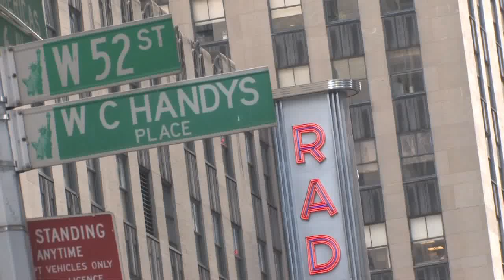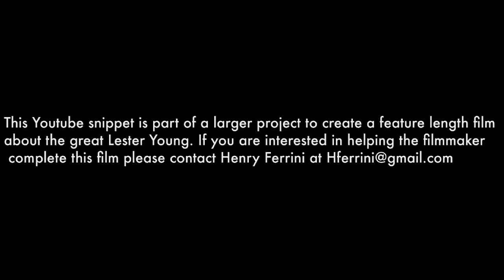David Amram on 52nd and Broadway August 27th, 2009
We hung out with David Amram on 52nd Street and Broadway discussing jazz and Lester Young with David Amram on Young's 100th Birthday.

The creator of this video Henry Ferrini is currently creating a documentary about the late Lester Young called, Lester Young- President of Beauty.